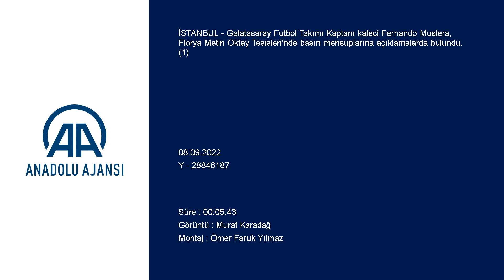Muslera'dan vatandaşı Lucas Torreira ile ilgili övgü dolu sözler!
GÖRÜNTÜ DÖKÜMÜ :
- Galatasaray Futbol Takımı Kaptanı kaleci Fernando Muslera'nın gazetecilerin sorularını yanıtlaması Fernando Muslera, Galatasaray'ın transferlerinden memnun:
- "Burada olan futbolcular, her zaman şampiyonluk için mücadele eder. Bu sene de güzel bir kadroyla şampiyonluk için mücadele edeceğiz"
- "Şu anda da çok iyi oynuyoruz ve kendini vermiş bir takım var"
- "(Gaziantep FK maçı) Herkes çok fedakarlık yaptı, ekstra koşmamız gerekti. Galatasaray oyuncusu olduğumuzu gösterdik"

İSTANBUL (AA) - Galatasaray Futbol Takımı'nın kaptanı Fernando Muslera, sarı-kırmızılı kulübün bu sezon güzel transferler yaptığını ve şampiyonluk için mücadele edeceklerini söyledi.

Uruguaylı kaleci, Florya Metin Oktay Tesisleri'nde gerçekleştirilen antrenmandan önce basın mensuplarına açıklamada bulundu.

Bu sezon yapılan önemli transferleri hatırlatan Muslera, "Güzel bir kadro kuruluyor. 2011'de de güzel bir kadro vardı ve o takım çok büyük şeyler başardı. Önemli olan herkesin Galatasaray'ın oyuncusu olduğunu bilmesi. Galatasaray'ın her zaman kaliteli oyuncuları vardır. Burada olan futbolcular, her zaman şampiyonluk için mücadele eder. Bu sene de güzel bir kadroyla şampiyonluk için mücadele edeceğiz." diye konuştu.

Tecrübeli file bekçisi, yeni transferlerin eski takımlarında veya milli takımlarda kaptanlık yaptığının söylenmesi üzerine, "Deneyimli oyuncular. Önemli olan kaptanlıkları değil deneyimleri. Milli takımdan arkadaşım Lucas Torreira, Atletico Madrid'de Arsenal'de oynamış deneyimli bir futbolcu. Kaptan değildi ama o deneyimiyle geldi. Bu tarz grubu yönetmek, burada kaptan olmak çok kolay." ifadelerini kullandı.

Adaptasyon için zamana ihtiyaçları olduğunu anlatan Fernando Muslera, "Geçen sezon da tamamen yeniden yapılanmış bir takım vardı. Bu sezon da yeni bir takım var. Adaptasyon için zamana ihtiyacımız var. Savunma takımın önemli bir parçası. Sonuçta 1 gol atıp kazanma şansınız var. Şu anda da çok iyi oynuyoruz ve kendini vermiş bir takım var." değerlendirmesinde bulundu.

- "Gaziantep FK maçında Galatasaray gibi davrandık"

Fernando Muslera, Spor Toto Süper Lig'in 5. haftasında 10 kişi kalmalarına rağmen 1-0 geriden gelip 2-1 kazandıkları Gaziantep FK müsabakasında Galatasaray gibi davrandıklarını söyledi.

Gaziantep FK müsabakasının zorlu geçtiğini vurgulayan Muslera, şunları kaydetti:
"Birçok zorlukla karşılaştık. İlk yarıda Abdülkerim'in (Bardakcı) kırmızı kart görmesiyle bu zorluklarımız devam etti, hatta arttı. Bu süreçte Galatasaray gibi davrandık. Taraftarlar da 90 dakika boyunca bizim yanımızdaydı. Herkes çok fedakarlık yaptı. Ekstra koşmamız gerekti. Galatasaray oyuncusu olduğumuzu gösterdik. Gerçekten önemli bir maçtı."

- Türkçe konuşması

Uzun yıllardır Galatasaray'da forma giyen Muslera, Türkçe konuşmayı soyunma odasında yaptığını söyledi.

Taraftarlara Türkçe bir mesaj vermesinin istenmesi üzerine 36 yaşındaki oyuncu, "Türkçe öğrenmek benim için zorlu oldu. 11 yıldır burada olduğum için öğrenmek için çok fırsat yakaladım. Konuşulanların çoğunu anlıyorum. Ancak Türkçe konuşmayı daha çok soyunma odasında veya şakalar için yapıyorum. Şu anda aklıma bir şey gelmiyor." şeklinde görüş belirtti.
Muslera, "Hakemlerle Türkçe mi konuşuyorsun?" şeklindeki soru üzerine, "Yarı yarıya." dedi.

- "Saha dışında etkileşime geçmemiz lazım"

Muslera, takım uyumunun artması için saha dışında da bir araya geldiklerini dile getirdi.
Antrenman dışında sosyal organizasyonlar düzenlediklerini anlatan sarı-kırmızılı takımın kaptanı, "Hem saha içinde hem de saha dışında birlikte olmak çok önemli. Bu grup olarak yakınlık kurmak istememizle alakalı. Burada çok fazla zaman geçiriyoruz. Birbirimizi ailemizden fazla görüyoruz. Bu yakınlığı kurmak bizim için önemli. Takım olmak, takım ruhunu hissetmekle ilgili bir şey. Onun için dışarıda yemekler ayarlıyoruz. Birçok yeni oyuncu geldi. Oyuncuların birbirini tanıması için her fırsatı kullanmamız gerekiyor. Bunun için de saha dışında etkileşime geçmemiz lazım." diyerek sözlerini tamamladı.